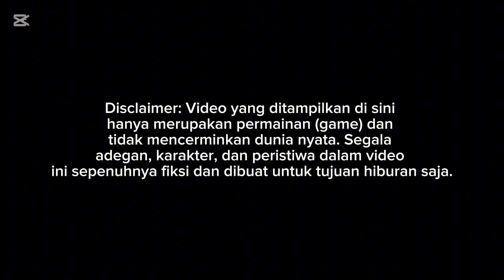MOD BUS AGAM TUNGGA JAYA COMANDO JETBUS 2HD BY ASXFM || MOD BUSSID TERBARU 2024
Credits
Mod by asxfm free
Livery free